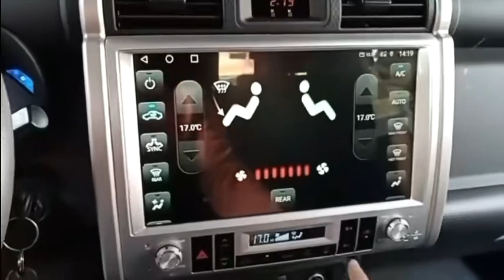Android screen for FJ Land Cruiser wireless Apple CarPlay